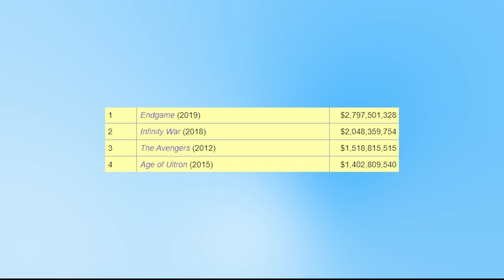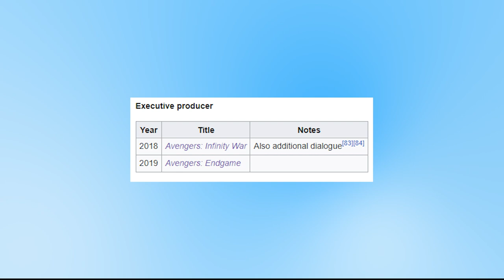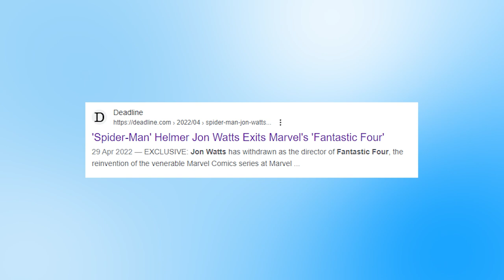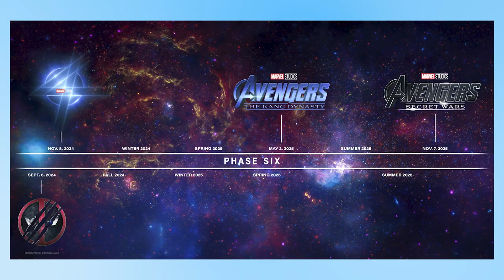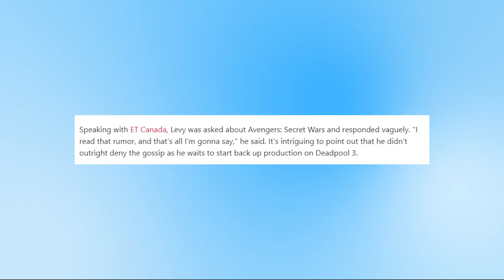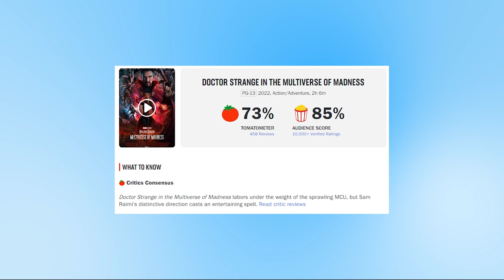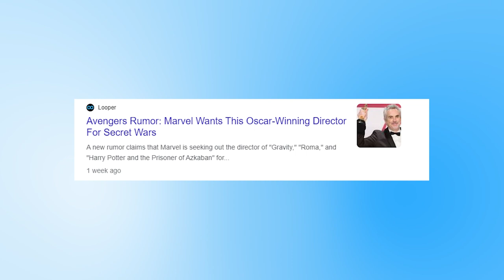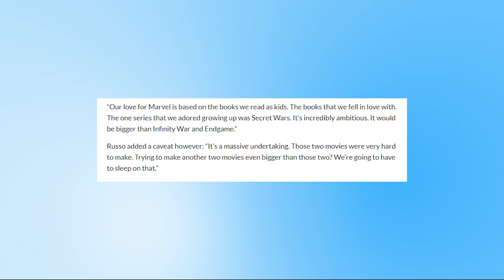Who should direct Avengers: Secret Wars?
I discuss the recent reports, rumours and leaks suggesting potential names for directors of Avengers: Secret Wars, including James Gunn, Jon Watts, Jon Favreau, Destin Daniel Cretton, Ryan Coogler, Shawn Levy, Sam Raimi, the Russo Bros and even Alfonso Cuarón. So in this video I look at who should direct Avengers: Secret Wars.

Avengers: Secret Wars is set to culminate Phase 6 of the Marvel Cinematic Universe and end the Multiverse Saga in 2023. Not much is known right now except the Avengers will fight Kang the Conqueror across the multiverse, and will be written by Michael Waldron.

Time Stamps:
00:00 - Intro
00:46 - What Marvel look for
02:29 - James Gunn
03:08 - Jon Watts
05:06 - Destin Daniel Cretton
06:31 - Ryan Coogler
07:13 - Shawn Levy
07:54 - Sam Raimi
09:54 - Alfonso Cuarón
11:15 - Jon Favreau
11:53 - The Russo Brothers

Possible Names:
James Gunn (Guardians of the Galaxy (Vol.1, Vol.2, Vol.3, The Suicide Squad, Superman Legacy)
Jon Watts (Spider-Man: Homecoming, Far From Home, No Way Home)
Destin Daniel Cretton (Shang-Chi and the Legend of the Ten Rings, Avengers: Kang Dynasty)
Ryan Coogler (Black Panther and Wakanda Forever)
Sam Raimi (Spider-Man 1,2,3 and Dr Strange in The Multiverse of Madness)
Shawn Levy (Deadpool 3)
Alfonso Cuarón (Roma, Gravity, Harry Potter and the Prisoner of Azkaban)
Jon Favreau (Iron Man and Iron Man 2, The Lion King,  The Jungle Book, The Mandalorian, Happy Hogan)
Anthony and Joe Russo (Captain America: The Winter Soldier, Civil War, Avengers: Infinity War and Avengers: Endgame)

Questions:
Who is directing Secret Wars?
Are the Russo's directing Secret Wars?
What is Avengers Secret Wars?
Returning director
When is Secret Wars?
Secret Wars Director
Are the Russo's returning?
Who should direct Secret Wars
What is Avengers 4/Avengers 5
Is Secret Wars MCU?
Secret Wars reboot
Reset
Is marvel resetting?
Is Marvel rebooting?
Is the MCU
Is Marvel
Should Marvel reboot?
Is Marvel ending?
Is Marvel stopping after Secret Wars
Marvel reboot report, rumor, rumour, leak, leaked, leaks
Are Marvel recasting actors?
What is after secret wars?
Will there be a phase 7
Is Secret Wars connected to Kang Dynasty
Is Kang in Secret Wars
Dr Doom/Doctor Doom
The Beyonder
Is Secret Wars before or After Kang Dynasty
Is Alfonso Cuaron coming to Marvel
Is Alfonso Cuarón directing Avengers Secret Wars
Is Raimi directing Secret Wars
MCU